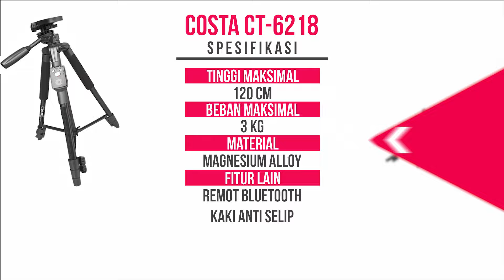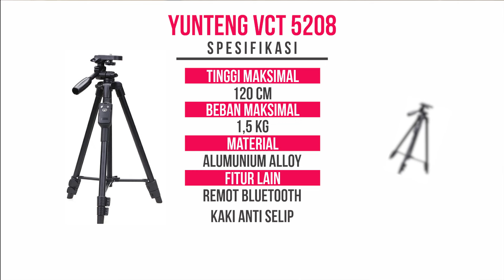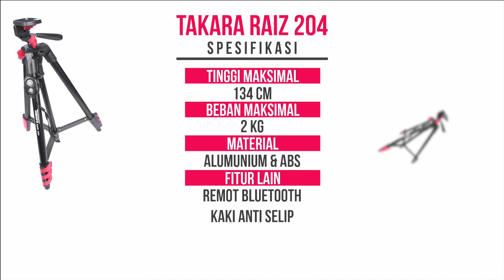5 Rekomendasi TRIPOD Murah TERBAIK, Tripod HP dan Kamera untuk KREATOR PEMULA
Pilihan tripod murah berkualitas? rekomendasi tripod HP dan kamera terbaik harga 100 ribuan saja! Tripod terbaik untuk hp memiliki material alumunium yang kokoh dan sudah dilengkapi bluetooth. Dengan ketinggian yang adjustable, Mini tripod murah terbaik ini bisa dibawa travel maupun untuk konten kreator pemula dirumah.

Link PROMO Pembelian TRIPOD HP & Kamera MURAH berkualitas 100 Ribuan

Tripod terbaik untuk HP dan Kamera bisa digunakan untuk vertikal dan landscape shooting sesuai kebutuhan. Cara pasang tripod murah berkualitas diatas juga simple dilengkapi tripod bluetooth sehingga cocok untuk creator video Youtube Shorts, Instagram Reels dan TikTok.